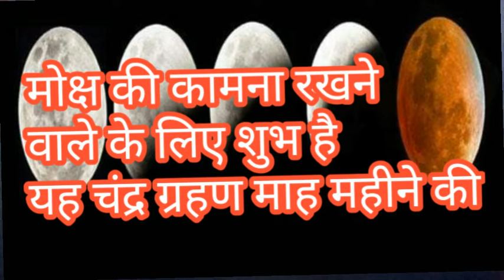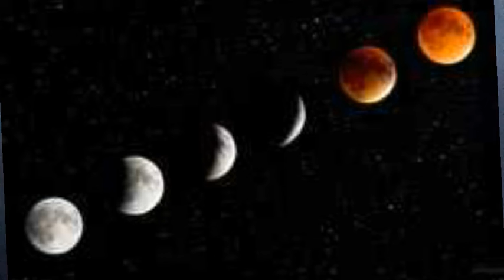माघ महीने के चंद्रग्रहण शुभ हैं मोक्ष की कामना रखने वाले मनुष्यों के लिए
माघ महीने के लिए चंद्र ग्रहण शुभम उन मनुष्यों के लिए जो लोग मोक्ष की प्राप्ति करना चाहते हैं तो अगर आप मोक्ष की प्राप्ति चाहते हैं तो इस वीडियो में बताए हुए